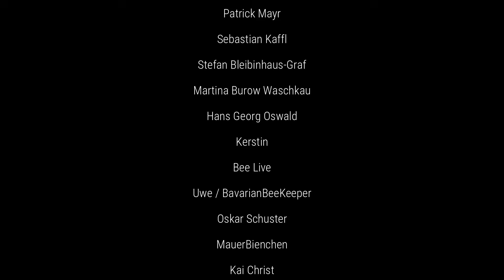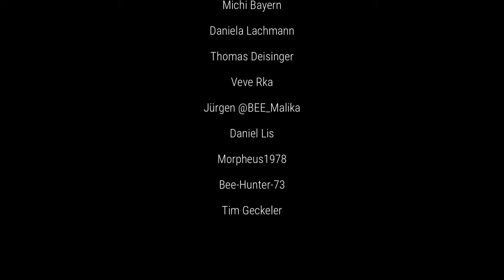Völkerkontrolle im Oktober ! Die wichtigen Punkte !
►► Hier ein Teil der genutzte Ausrüstung, welche ich in meinen Videos verwende:
Billige Stockwaage
►► Hinweis